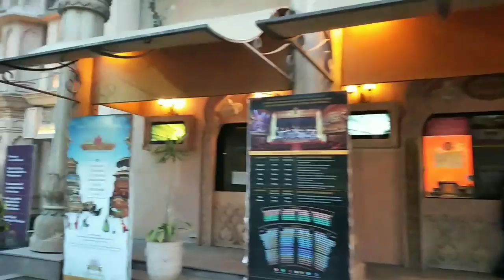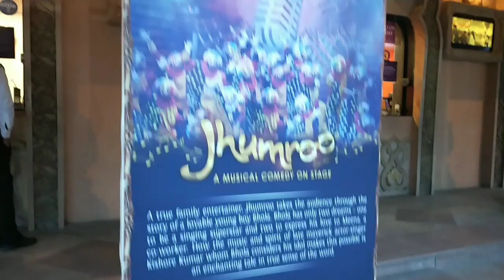KINGDOM OF DREAMS - Gurgaon - Simply Assamese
If entertainment is what you are on a lookout for, this is the ultimate destination for you! Kingdom of Dreams, India’s first live entertainment leisure destination, is one place that offers unlimited fun and pleasure. This iconic place was started in the year 2010 at Gurgaon and has grown to become one of the hottest attractions around Delhi. Kingdom of Dreams is a perfect fusion of Indian culture, art & crafts, heritage and cuisines found under a single roof.